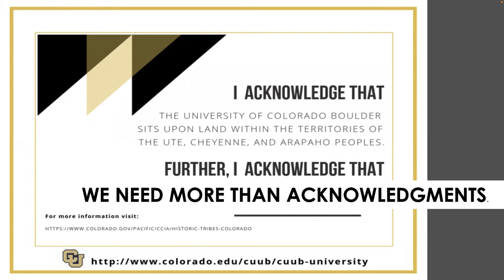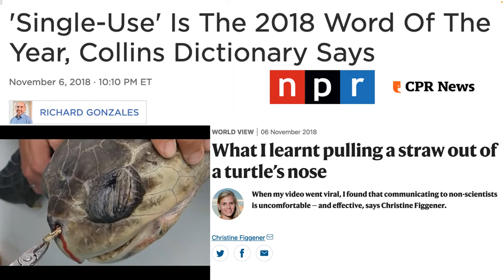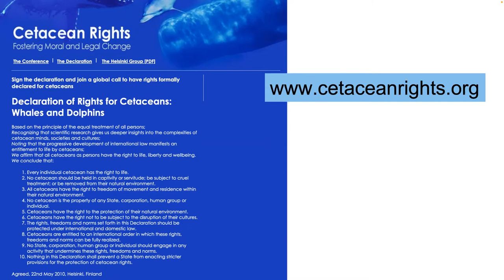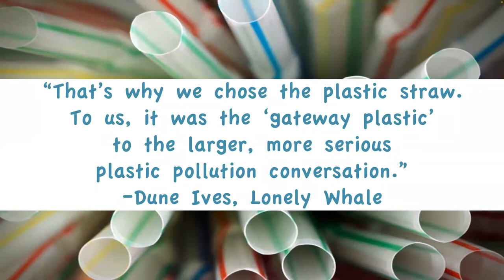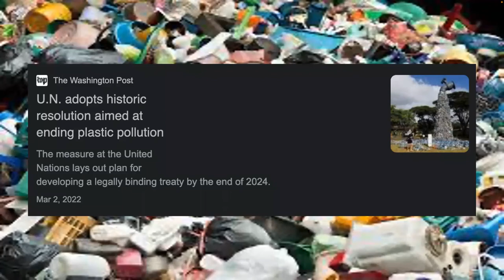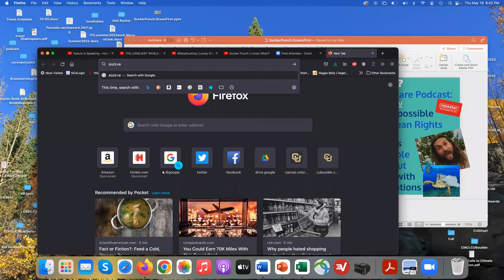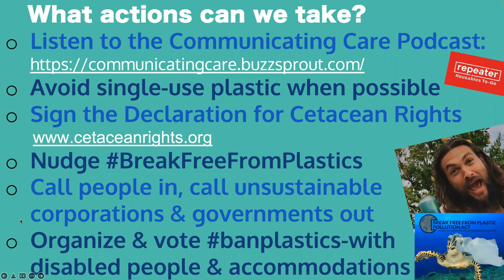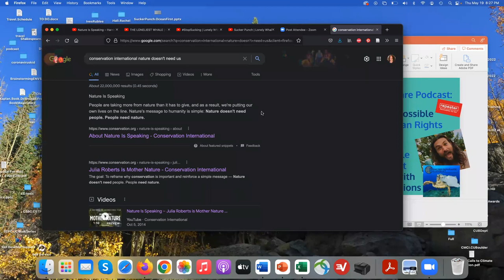Single-Use Plastics | Social Media Campaigns | Ocean First Event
Single-Use plastics are a global crisis for marine life, the climate crisis, and public health. In 2017, the NGO Lonely Whale launched a “Sucker Punch" campaign to “nudge” people to reduce single-use plastics, such as straws, with the tagline “The Ocean is Angry." Based on an interview with the director of digital strategy, in addition to other research, Prof. Phaedra C. Pezzullo will share background on the NGO’s namesake and the choices they made to create a humorous environmental advocacy campaign to move people to connect with and care more about the ocean.